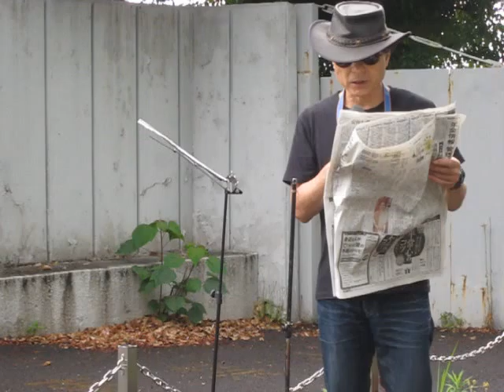ドローン、人も乗れる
2015年6月3日　今朝の門前ライブ　ドローン、人も乗れる　魔笛の主題による変奏　コーダ